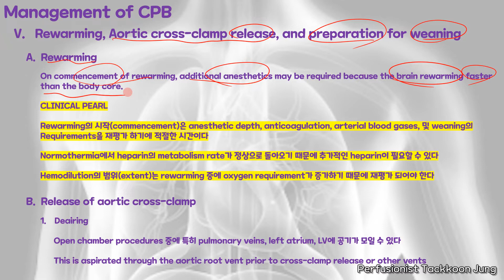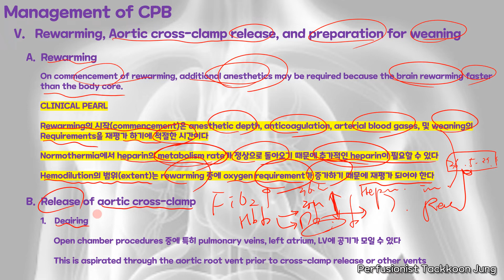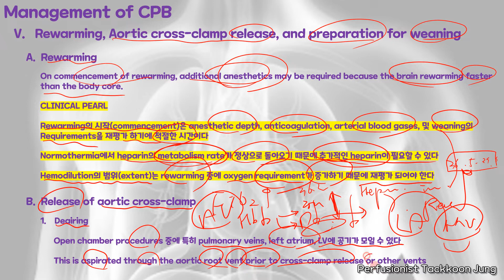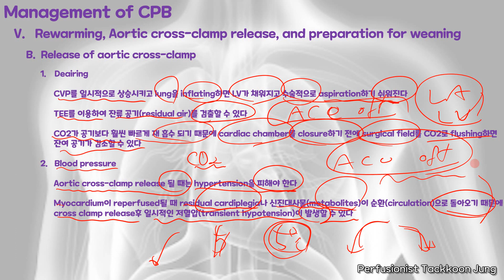Hensley's Practical Approach to Cardiothoracic Anesthesis Hemodynamic management, Rewarming..